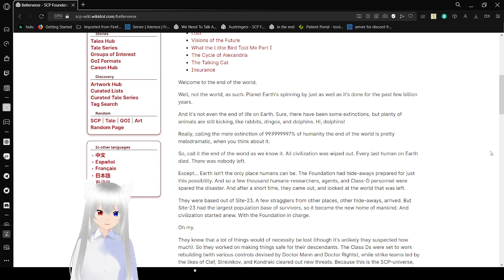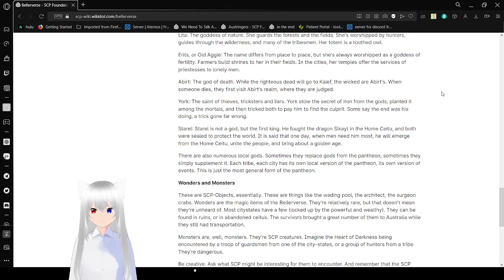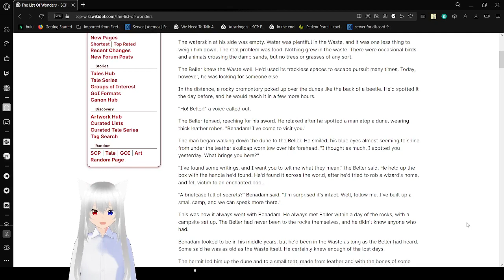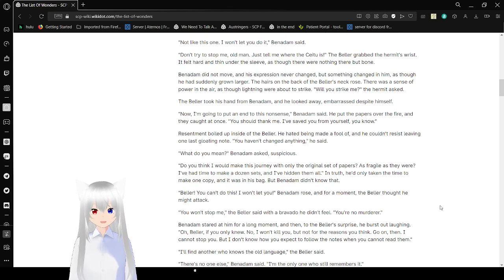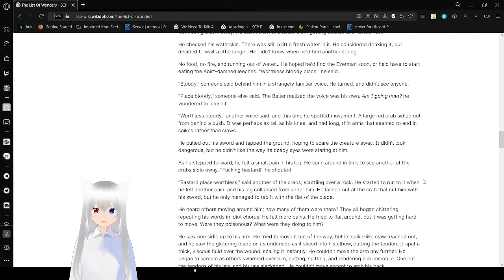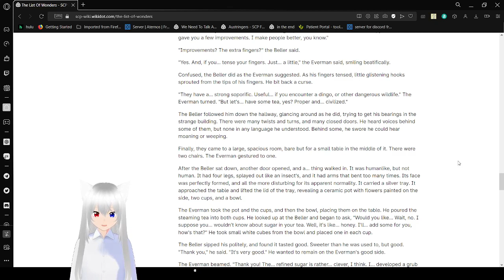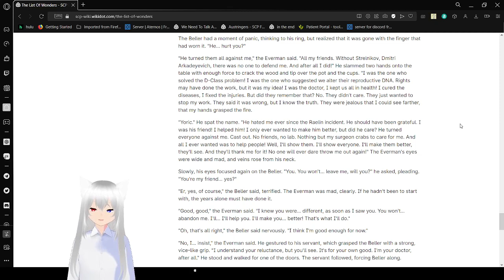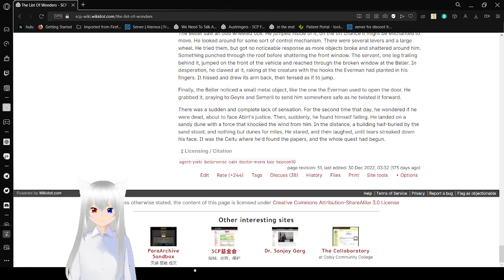Haku reads about bellerverse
the first of a series?